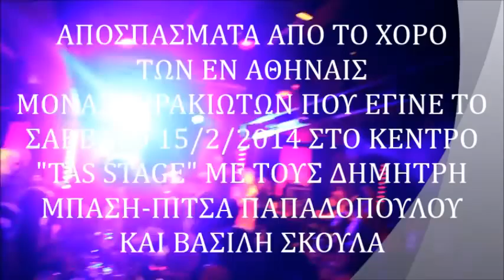2 Ο ΧΟΡΟΣ ΤΩΝ ΜΟΝΑΣΤΗΡΑΚΙΩΤΩΝ ΑΘΗΝΑΣ